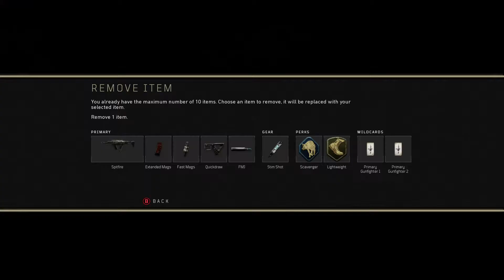YoU ArE BaD aT NoRMal CalL oF DuTY!!!